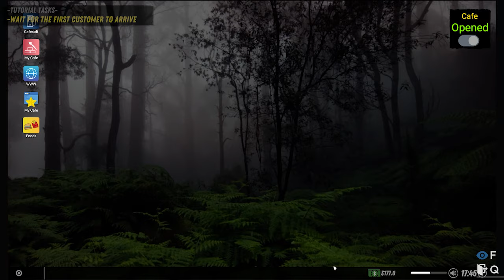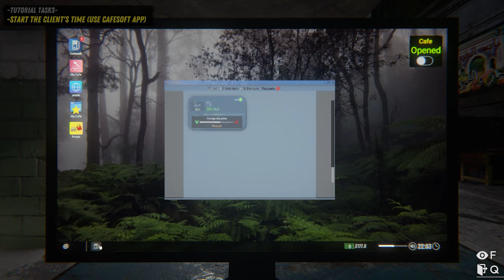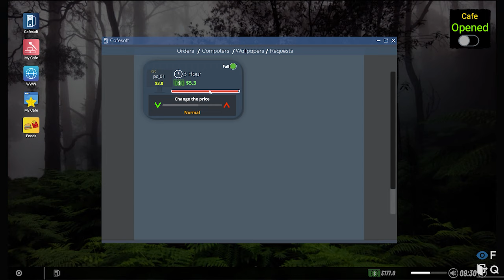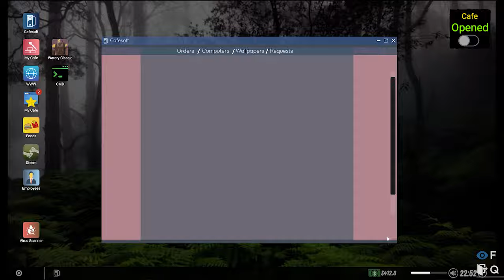Internet Cafe Simulator 2 Tamil Part 1 || JILL ZONE